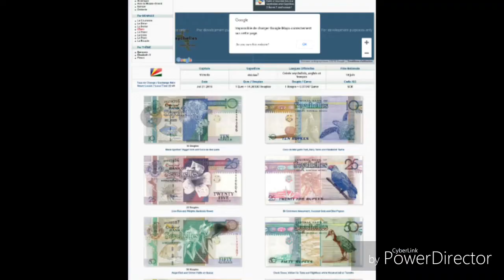Les 10 choses à savoir sur...les Seychelles#10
Bonjour à tous nouvelle vidéo des 10 choses à savoir j'espère que cette vidéo vous plaira bon visionnage !